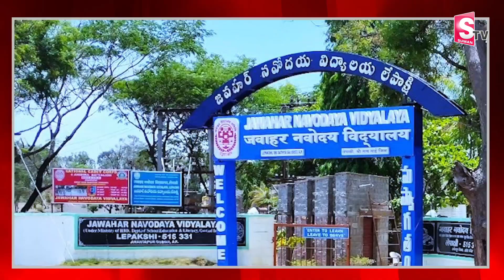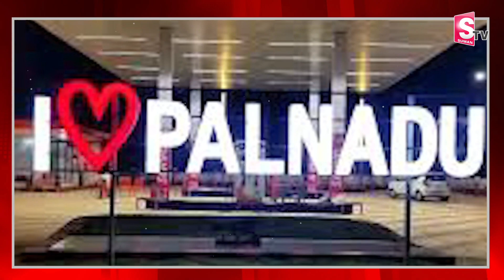పూర్వ విద్యార్థుల గురుదక్షిణకు షాకైన టీచర్ | Jawahar Navodaya Vidyalaya (JNV), Lepakshi, Anantapur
Watch►పూర్వ విద్యార్థుల గురుదక్షిణకు షాకైన టీచర్ | Jawahar Navodaya Vidyalaya (JNV), Lepakshi, Anantapur | @sumantvtuni